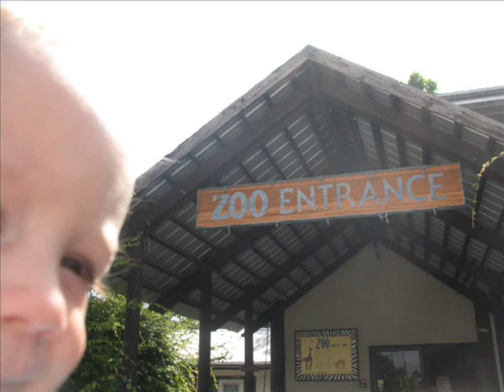Father's Day at The Zoo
Meadow, Clayton, and Shannon Ireland at The Zoo on father's day in June of 2008. Clayton wasn't feeling very well and almost got bit by a duck as soon as we got there.